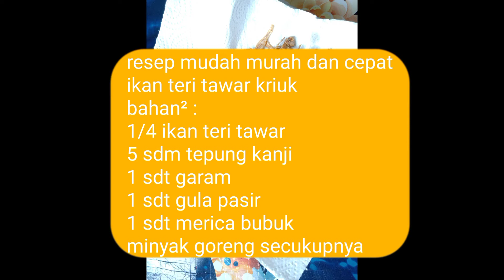resep ikan teri tawar kriuk mudah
isteri masak ikan teri tawar kriuk mantap